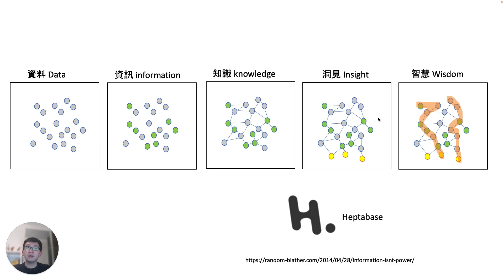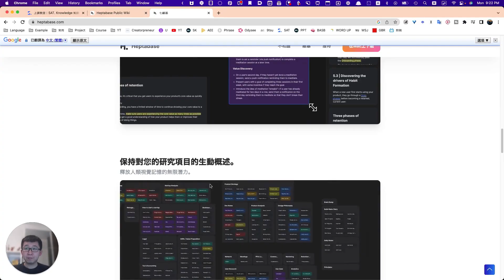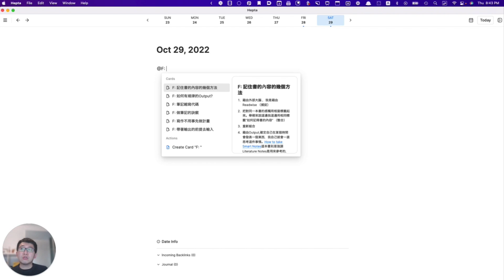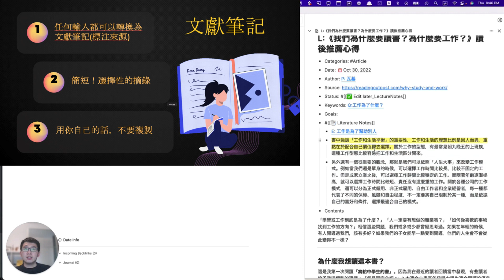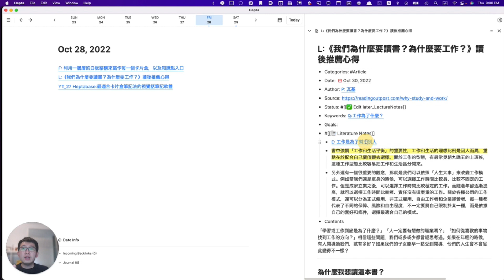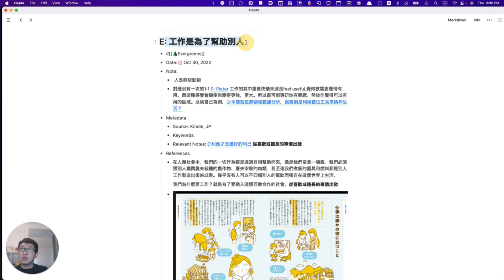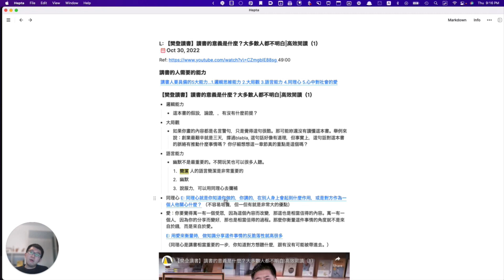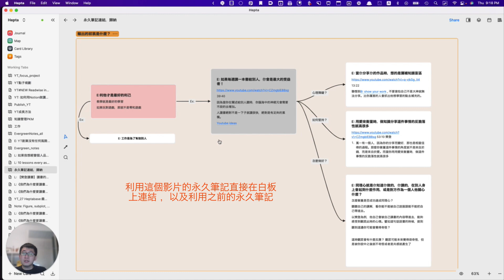最適合卡片盒筆記法的軟體教學｜Heptabase卡片盒筆記法(上)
Heptabase試用7天

忙碌工作者的Heptabase創作引擎講座：
(整合輸入 x 系統化輸出)

這個影片我會介紹如何使用超強台灣新創筆記軟體Heptabase來實踐卡片盒筆記法以及打造第二大腦。Heptabase有最佳化的筆記視覺化體驗，這讓實踐卡片盒筆記法的便利性大大提升。
同時Heptabase的研發團隊也是推薦這軟體的一大亮點，創辦人以及團隊對於知識管理以及思考輸出相當專業，並且以非常驚人的研發速度在跟新軟體。基本上可以說，理解每一次的新功能就是對於思考過程精進的一項成長。
在這個影片我主要會用Heptabase，但是上集的這些概念跟操作上在Obsidian, Roam, Logseq上面都是非常類似的。影片分別介紹了“靈感筆記“的紀錄，和如何在看完”文章“和”影片“後記錄出自己的文獻筆記，最後則是利用這些文獻筆記和靈感筆記來完成永久筆記。同時也提供自己的使用範例作為參考，實際的分享在Heptabase實踐卡片盒筆記法的過程。

00:00 Heptabase簡介跟功能介紹
01:56 Heptabase實踐靈感筆記
02:45 如何對文章製作文獻筆記並轉換為永久筆記
05:45 如何對影音製作文獻筆記和永久筆記
08:46 永久筆記連結簡介跟下個影片

目前規劃會有Heptabase,卡片鏈結的下集(Heptabase與眾不同的特色)，以及總體比較各筆記以及操作卡片盒筆記法上面的優缺點，如果大家希望不錯過完整的基礎操作教學影片或有什麼問題，可以訂閱這個頻道跟留言讓我知道您喜歡的內容。謝謝 :)

如何用Notion做知識管理，打造第二大腦和卡片盒筆記法 (訊息捕捉) | Notion教學16
用Notion最新側邊預覽功能🔥實現知識管理跟筆記整合| 打造第二大腦 (筆記整合)| Notion教學17